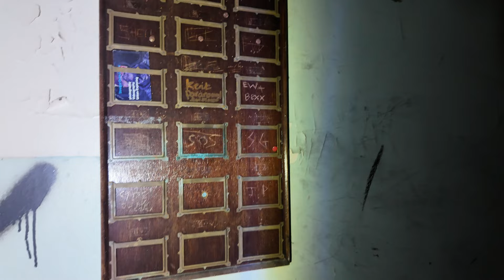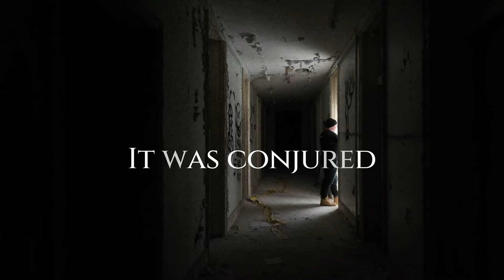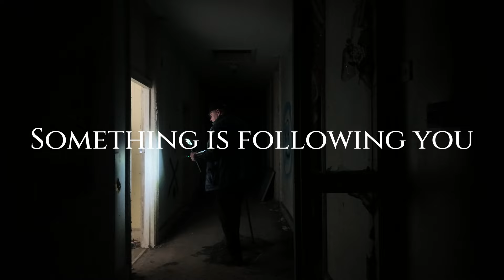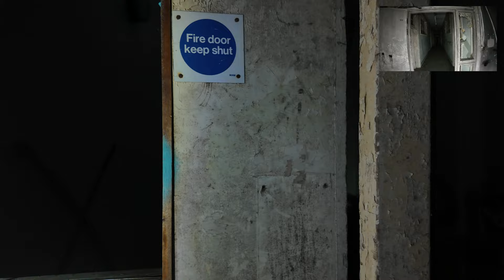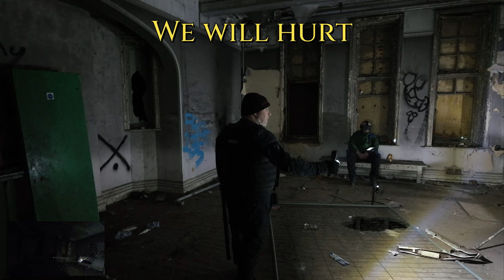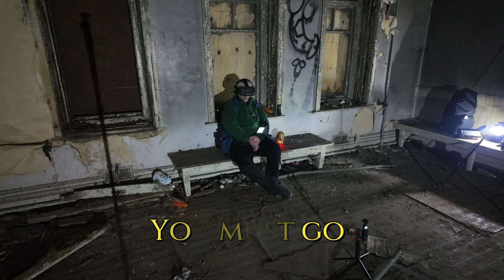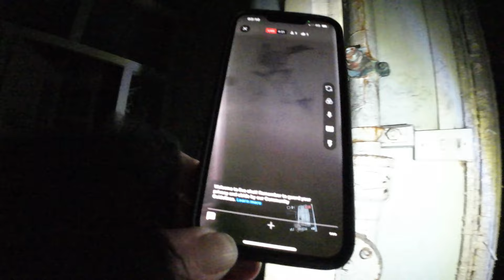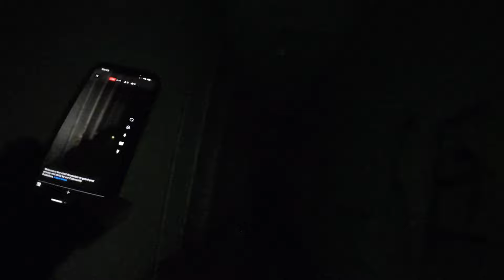The Asylum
This Freaky Asylum was active from the moment that we walked in.
Noises throughout the location
Things moving and voices heard behind us in the dark corridors
Please enjoy The Asylum

Journeyman.